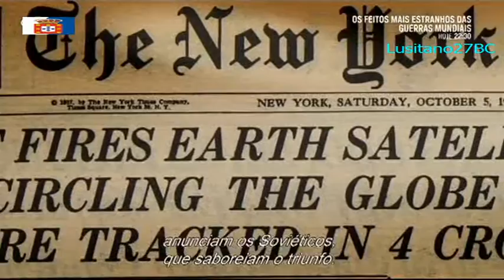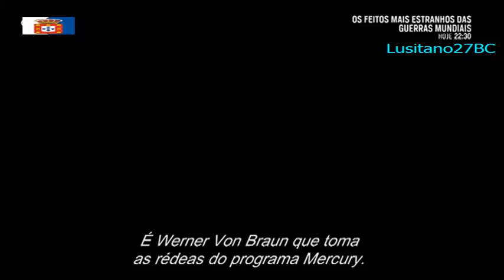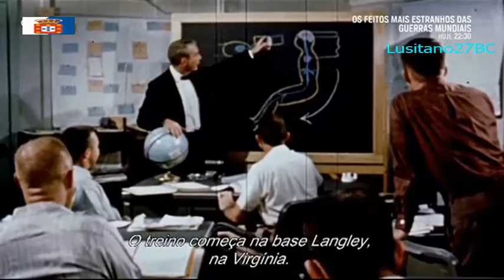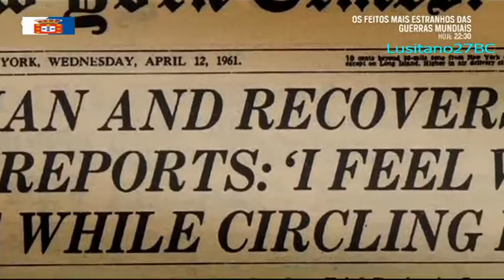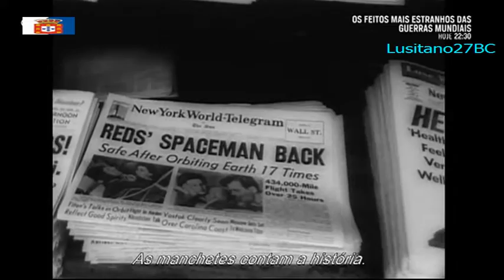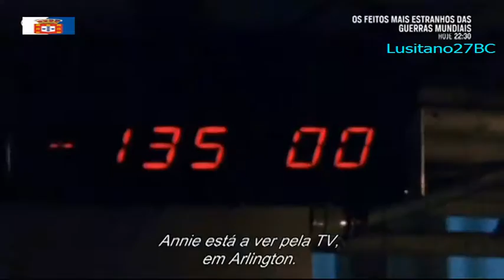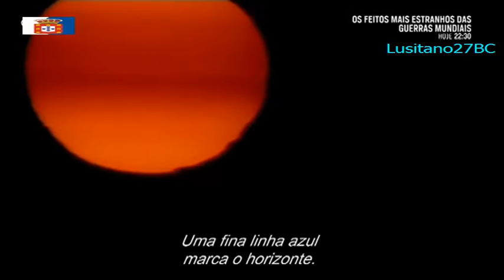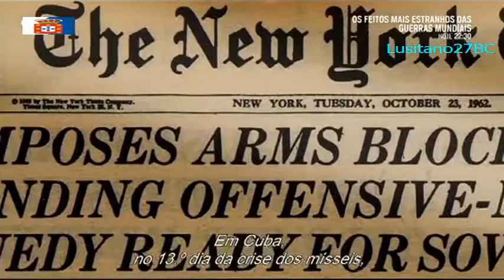A Batalha pela Lua, Do Sputnik ao Apolo, ep1, À la Conquête de la Lune, Mercury